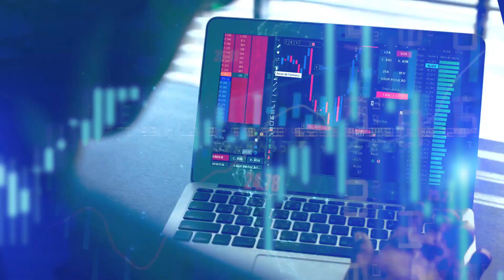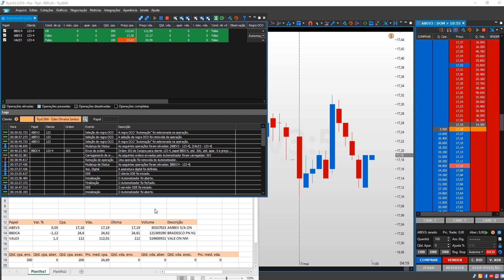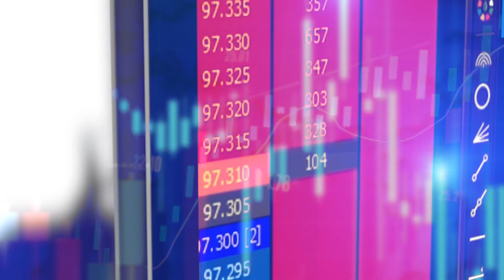Aula 4 - OCO e o automatizador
Olá trader! Tudo bem? Você já sabe que a equipe do Tryd está sempre atenta para criar e proporcionar para você, inovações que facilitem os seus investimentos na B3.

Por isso, mais uma vez, temos novidades! A partir de agora, você poderá fazer as suas ordens de compra e venda, de forma totalmente automatizada!

Isso quer dizer, que você cria as suas próprias estratégias para um ou mais papéis, e informa ao nosso sistema em qual momento exato deve ser efetuada a negociação. E pronto!

INCRÍVEL não é mesmo? Mas você deve estar se perguntando como fará isso! Calma! A gente já te explica!

Bons negócios.